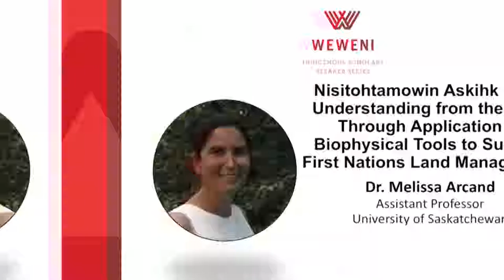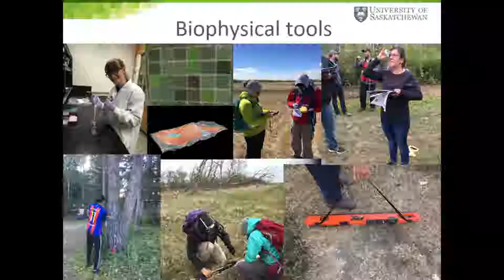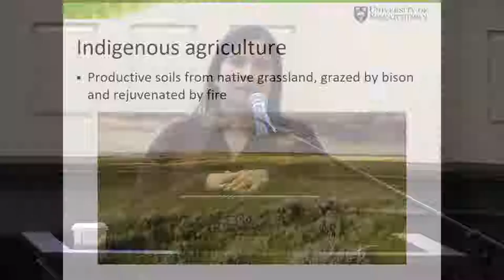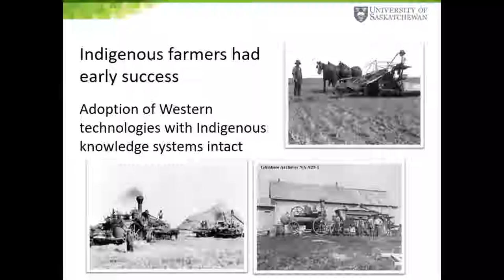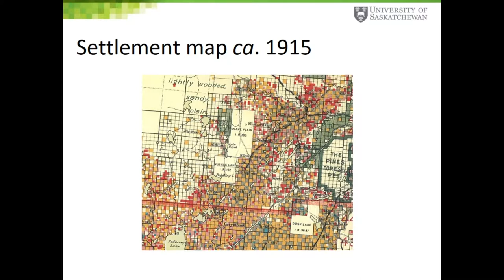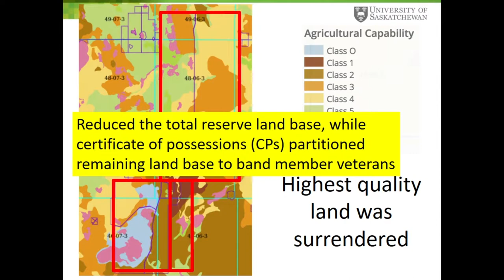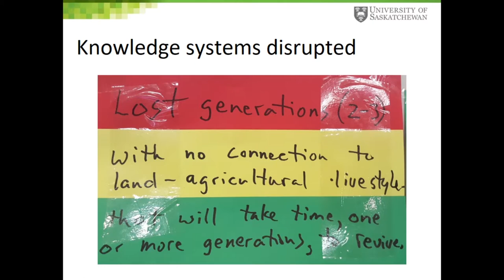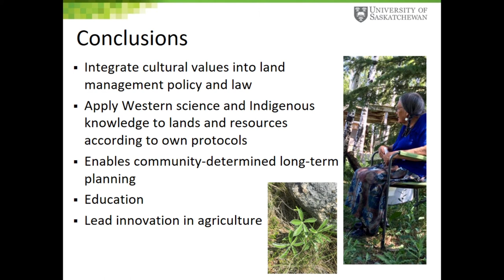Nisitohtamowin askihk ohci: understanding from the land – Dr Melissa Arcand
The University  of Winnipeg Weweni Indigenous Scholars Speaker Series
Dr. Melissa Arcand